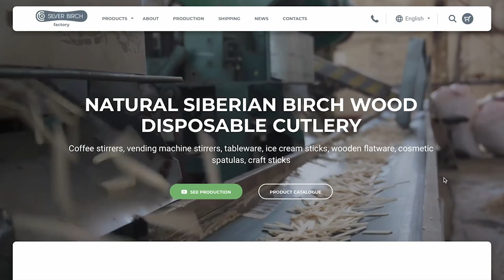Unpacking of disposable wooden forks from manufacturer Silver Birch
Adresse: Filiale in Deutschland Joseph-Haydn-Straße 7, 01796 Pirna

Silver Birch is a manufacturer of disposable eco-tableware made of wood. Eco-friendly and 100% renewable biomaterials are used for production.
Eco-friendly wooden tableware can be used in public catering, picnics, weddings, banquets and corporate events in the open air.

Eco-vessels are the future of disposable tableware. Silver Birch-production of disposable tableware made of veneer (spoons / forks/ knives)

You may been looking for: eco forks, disposable wooden forks, fork, disposable wooden cutlery machine, disposable wooden cutlery making machine , biodegradable, buy wooden cutlery, wooden cutlery making machine, where can i buy wooden cutlery, buy wooden disposable cutlery, disposable wooden forks bulk, disposable tableware bulk, biodegradable tableware manufacturers,
eco-friendly, biodegradable forks, eco forks, disposable tableware, wooden salad servers, wooden spoons and forks for eating, wooden forks and spoons, wooden knife making machine, wooden spoon